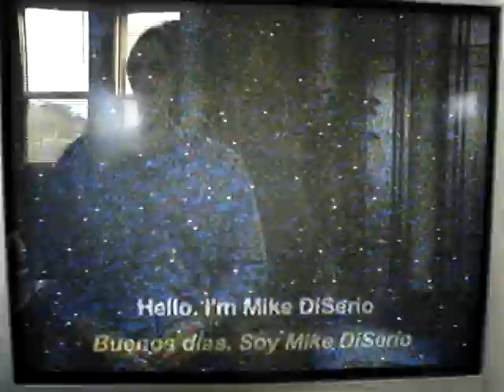Prepare for DTV part 1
All Analog TV's will stop working on June 12, 2009 at 11:59 P.M.
Please make sure your TV is ready for the Digital Revolution!